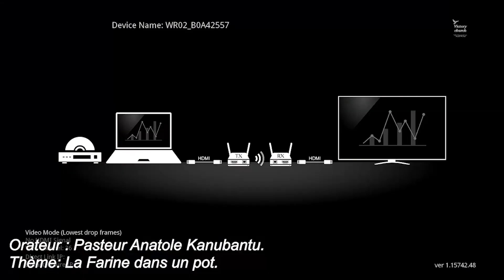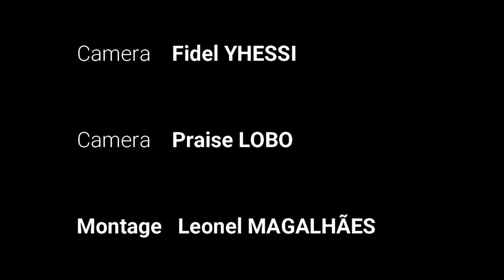Thème: La farine dans un pot. Pasteur Anatole Kanubantu.